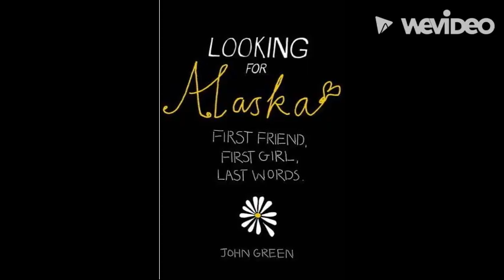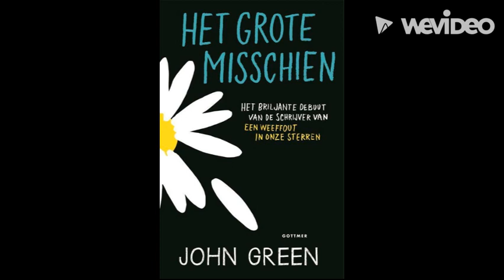De Bib op School Project Boekenbabbels 2021-2022 | Het grote misschien John Green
De Bib op School Project Boekenbabbels 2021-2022 Bib Beersel Sint-Victor Alsemberg | Het grote misschien John Green